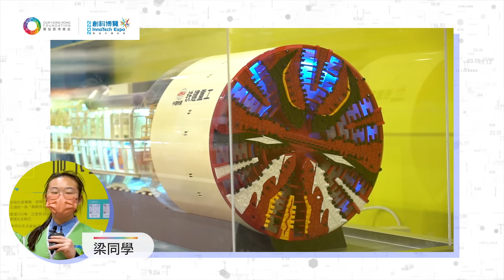【創科博覽 學生小小導賞之旅】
創科博覽2022連日喺灣仔會展舉行，這個年尾嘅重磅展覽，公眾反應熱烈！好多學生、親子、老老少少睇展品，參與互動體驗，有參觀市民坦言：「好耐都未試過可以睇到有趣又好玩嘅展覽！」

展覽有好多展品，除咗可以透過手機掃展品前嘅QR code直接聽導賞，又或者跟導賞員帶領去欣賞展品之外，其實展品周圍都有好多義工及同學幫手！今次我哋事前隨機叫同學仔去介紹一下自己鍾意嘅展品，佢哋二話不說即刻向大家講解，又要講解又要接受參觀人士發問，真係少啲勇氣同膽量都唔得！

大家嚟創科博覽2022，除了睇展品、聽講座同玩互動體驗，仲有一班義工及同學為展覽順利舉行而努力！展期去到22日，無需登記，免費入場，有時間就嚟灣仔會展參觀啦！

有多場創科講座及科普活動，可以預先登記，免費！

大家唔好錯過呢個難得機會，一齊嚟感受「科技引領未來」！

創科博覽 2022
展期：至 12月22日
地點： 香港會議展覽中心 3F-G 展廳
無需登記，免費入場

開放時間：
星期一至五 09:30 – 19:00
星期六及日 10:30 – 19:30
閉幕日（12月22日） 09:30 – 17:00